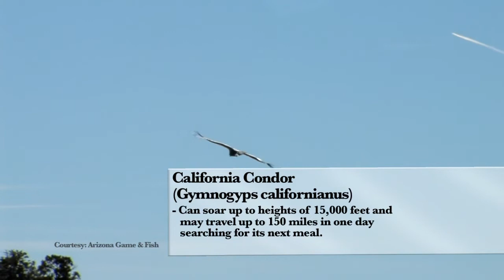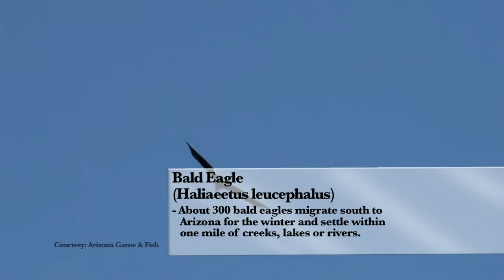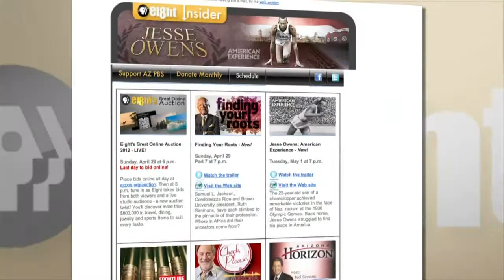Maricopa County Sheriff Hearing & Mayor Stanton & Organ Stop Pizza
Maricopa County Sheriff Joe Arpaio and one of his top deputies were called into court for comments. Phoenix Mayor Greg Stanton will discuss that and more in his monthly appearance on Arizona Horizon. We'll visit a Mesa restaurant where music, not food, is the main entrée. Organ Stop Pizza touts the world's biggest Wurlitzer organ with nearly 6,000 pipes, 17 percussion instruments and two pianos.